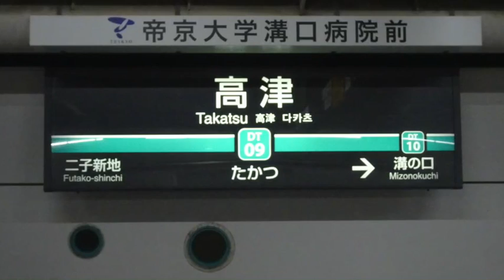各駅停車中央林間行きの東急8500系8634F（2020年９月５日撮影）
撮影場所：高津駅（DT09）。